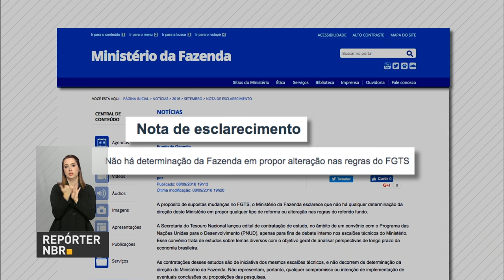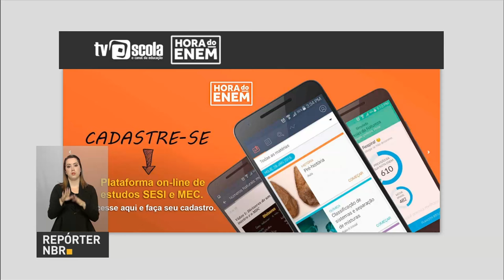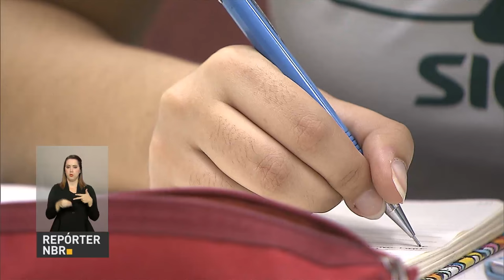Governo divulga nota oficial repudiando teste nuclear da Coreia do Norte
REPÓRTER NBR 16H - 09.09.16: O Ministério das Relações Exteriores divulgou nota oficial em repúdio ao teste nuclear realizado pela Coreia do Norte. E mais: na próxima segunda-feira (12), o presidente Michel Temer participará da cerimônia de assinatura que ratificará o Acordo ambiental de Paris. Veja também: Ministério da Fazenda divulga nota afirmando que não haverá alteração nas regras do FGTS.